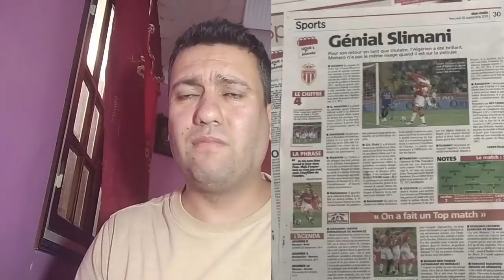سليماني والبعض يعاني !!!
إسلام سليماني يفعل العجب في فرنسا
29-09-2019